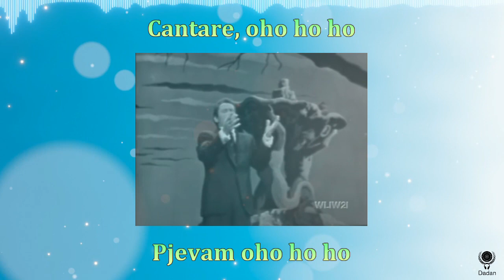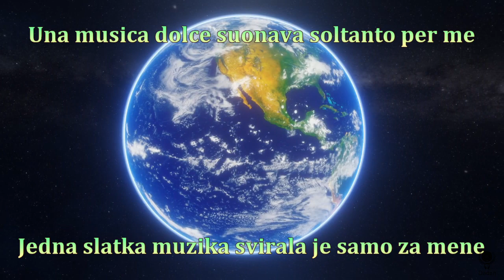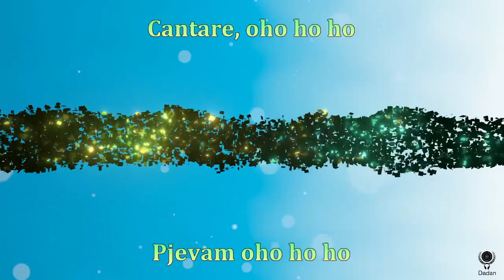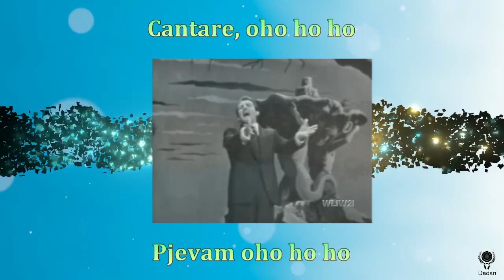Domenico Modugno - Nel Blu Dipinto di blu (Volare) - Lyrics s prijevodom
Domenico Modugno
Nel Blu Dipinto di blu (Volare)
1958
Lyrics: Domenico Modugno

Penso che un sogno così non ritorni mai più
Mi dipingevo le mani e la faccia di blu
Poi d'improvviso venivo dal vento rapito
E incominciavo a volare nel cielo infinito

Volare, oh oh
Cantare, ohohoho
Nel blu dipinto di blu
Felice di stare lassùVolare, oh oh
Cantare, ohohoho
Felice di stare lassù

E volavo, volavo felice
Più in alto del sole ed ancora più su
Mentre il mondo pian piano spariva, lontano laggiù
Una musica dolce suonava soltanto per me

Volare, oh oh
Cantare, ohohoho

Ma tutti i sogni nell'alba svaniscono perché
Quando tramonta, la luna li porta con sé
Ma io continuo a sognare negli occhi tuoi belli
Che sono blu come un cielo trapunto di stelle

Volare, oh oh
Cantare, ohohoho
Nel blu degli occhi tuoi blu
Felice di stare quaggiù

E continuo a volare felice
Mentre il mondo pian piano scompare negli occhi tuoi blu
La tua voce è una musica dolce che suona per me

Volare, oh oh
Cantare, ohohoho

Domenico Modugno
Letim

Mislim da se ovakav san nikada neće vratiti
Obojio sam svoje ruke i lice u plavo
A onda iznenada ponesen sam vjetrom
I počeo sam letjeti beskonačnim nebom

Letim, oh oh
Pjevam ohohoho
U plavetnilu obojen plavom
Sretan što sam tamo gore

I ja sam letio, sretan letio
Više od sunca i još više
Dok je svijet polako nestajao, daleko dolje
Jedna slatka muzika svirala je samo za mene

Letim, oh oh
Pjevam ohohoho

Ali svi snovi ujutro izblijede zato
Jer ih mjesec dok silazi odnosi sobom
Ali ja nastavljam sanjati u tvojim lijepim očima
Koji su plave poput zvjezdanog neba

Letim, oh oh
Pjevam ohohoho
U plavetnilu tvojih plavih očiju
Sretan što sam ovdje dolje

Ja i dalje letim sretan
Dok svijet polako nestaje u tvojim plavim očima
Tvoj glas je slatka muzika koja svira za mene

Letim, oh oh
Pjevam ohohoho
Sretan što sam ovdje doljeLetim, oh oh
Pjevam ohohoho